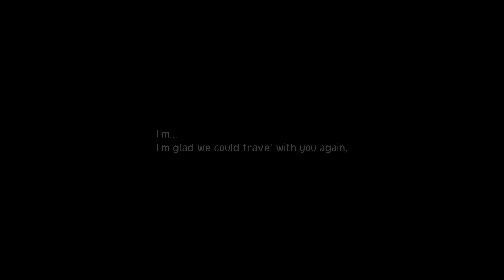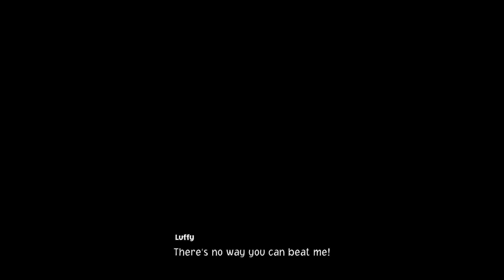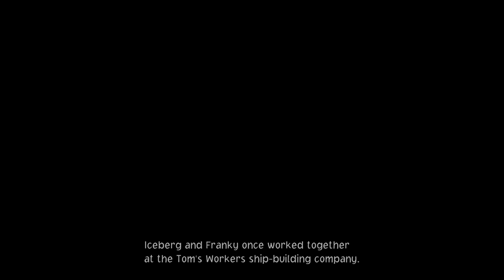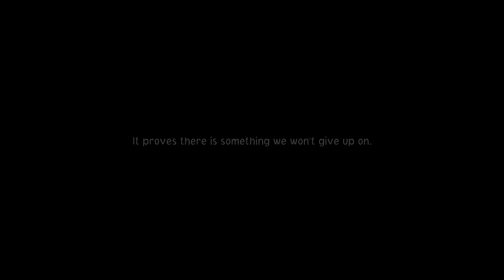Memories Of Water 7 | Infer Plays: One Piece Odyssey - Part 5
💙Socials💙